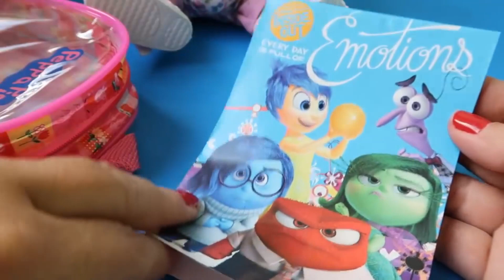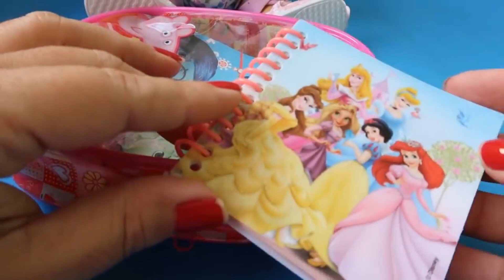MINHA BONECA VAI AO PEDIATRA PELA PRIMEIRA VEZ BABY ALIVE AMANDINHA